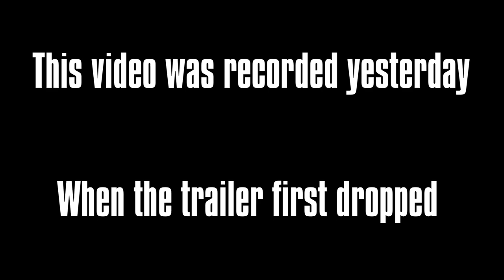Food Battle 2023 will be LEGENDARY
Smosh are TRULY back (AND SO IS STEVIE!!!)